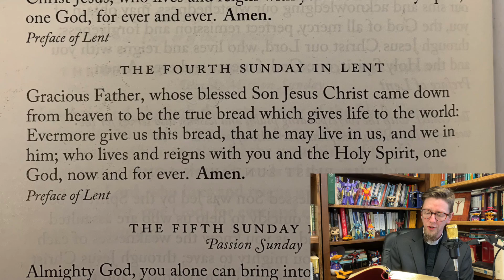True Bread from Heaven: Collect for the Fourth Sunday in Lent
Father Jeremiah reviews the Collect for the Fourth Sunday in Lent. In this prayer, we pray for the Father to ever give us the True Bread who is Jesus that we might live in him and he is us. This important prayer leads us to think about how we receive Jesus, not only through the Sacrament of the Lord's Body, but also through Scripture and prayer.

The text of the prayer:
Gracious Father, whose blessed Son Jesus Christ came down from heaven to be the true bread which gives life to the world: Evermore give us this bread, that he may live in us, and we in him; who lives and reigns with you and the Holy Spirit, one God, now and for ever. Amen.

Father Jeremiah is the vicar (part time parish priest) of Grace Anglican Church in Gastonia, NC. Grace Anglican is a church that is intentionally liturgical and desires to show people the beauty of the liturgy in daily life. We want people to learn how to serve Jesus through the various vocations he has placed each of us in. These vocations are the God-given places of our lives where we can truly love and serve our neighbors. The liturgy connects to our vocations by shaping us to see and love the Father, Son, and Holy Spirit in our serving those we encounter in our daily lives.

Grace Anglican is a multi-generational, growing congregation that thrives on building relationships with all those who enter her doors. We worship every Sunday at 10am at 800 Robinson Rd, Gastonia, NC. Come and visit and discover the joy of liturgical worship and being sent to love and serve in our vocations. for more about our church.